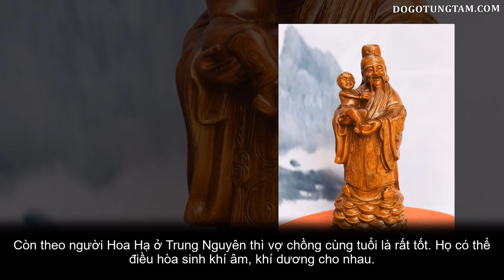Những Câu Truyện Có Thật và Ý Nghĩa Của Ba Ông Tượng Tam Đa ( Phúc Lộc Thọ )